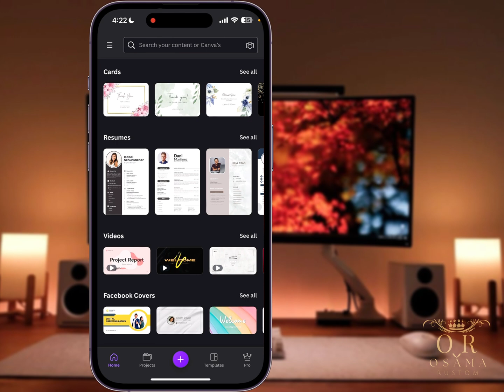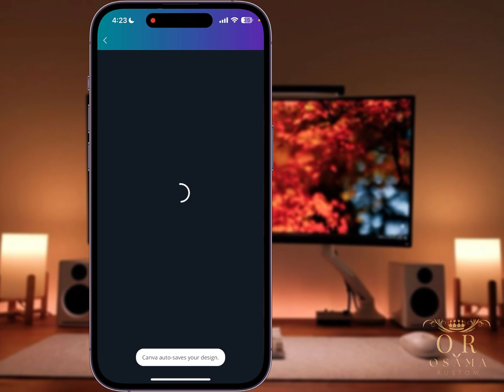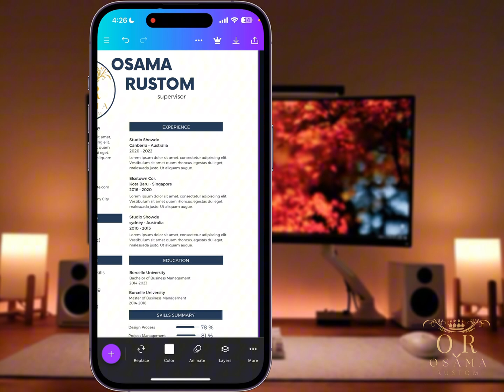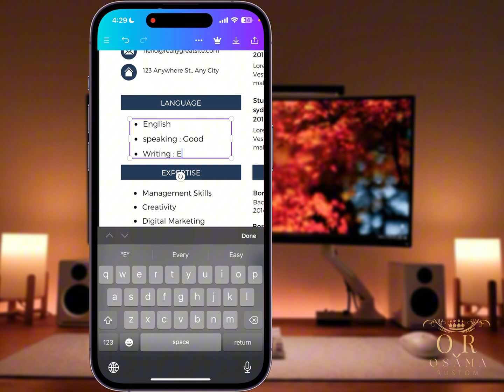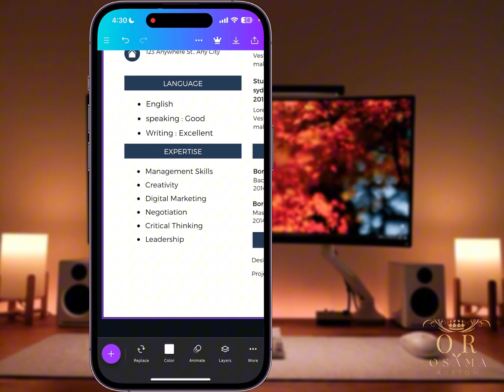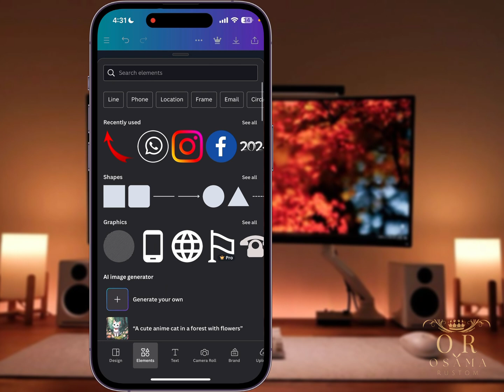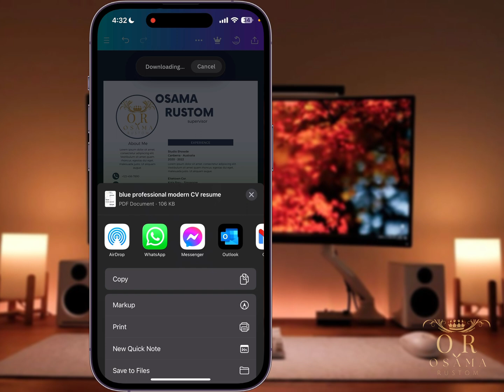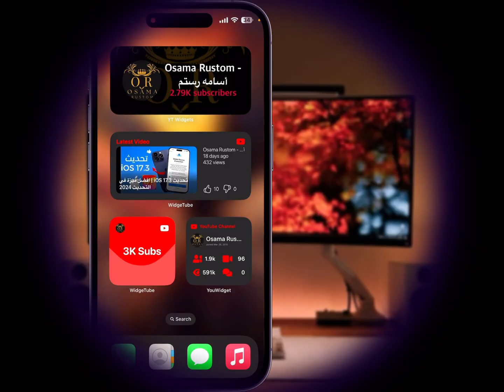تصميم سيرة ذاتية احترافية | 2024 بصيغة PDF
تصميم سيرة ذاتية احترافية في 5 دقائق
تصميم سيرة ذاتية على canva
تصميم سيرة ذاتية احترافية بالجوال

لا تبخل عليا بلايك وشير واشتراكك ف القناة 🙏
ماتنساش تشترك ( مجانا ) 😄✌🏻

00:00 مقدمة الشرح
00:22 الدخول علي التطبيق
00:46 اختيار النموذج للسي في
01:38 بداية التعديل على النموذج